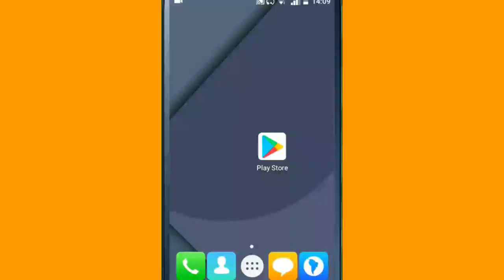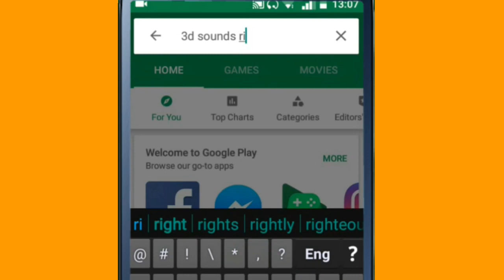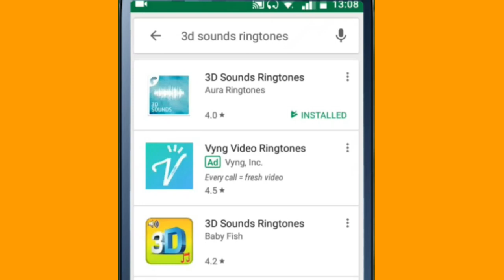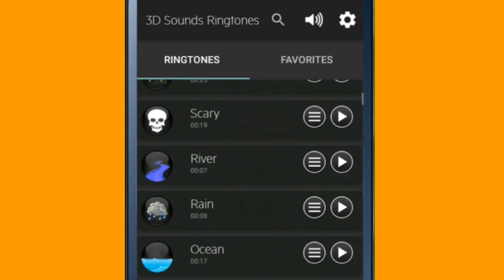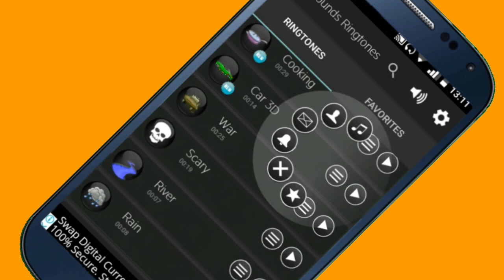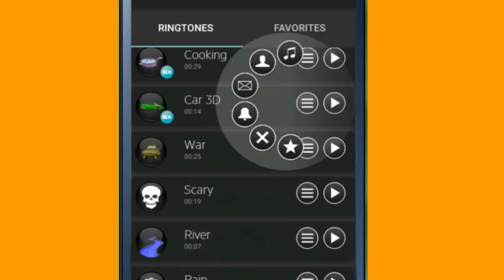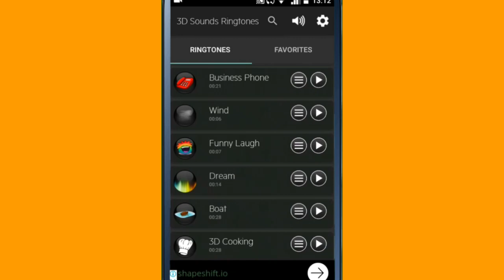3D Ringtone | 3D Ringtone For Your Android Phone | How To Set 3D Ringtone In Mobile | By uv advice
namaskar sathi haru aja ko yo video ma maila hajur haru lai vhanni xu kasari hami haru la aphano mobile ma 3d sound ringtone rakhana sakincha.yedi hajur haru la pani aphano android mobile ma 3d ringtone rakhana chahannu hun6 vhani yo video lai last samma watch garnu hola.
Aura 3D Sounds Ringtones - Free Ringtone App

Aura 3D Sound Effects is free and includes more than a hundred free sound effects. These sound effects bring a level of immersion in sound unlike anything you have experienced before.

Features :
* Free to download
* Includes more than 100 3D sound effects
* Press the menu icon for the options
* Mark as favorite
* Set as ringtone, notification, alarm and assign to contacts
* Easy to use UI

Please use your headset to enjoy the 3D effects in these sounds.

We regularly add ringtones and make them available as free updates.